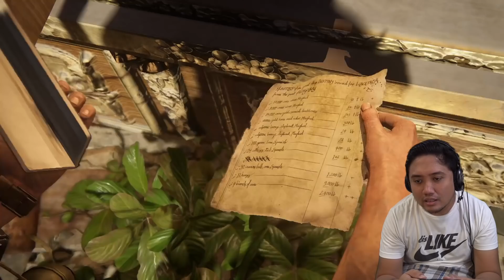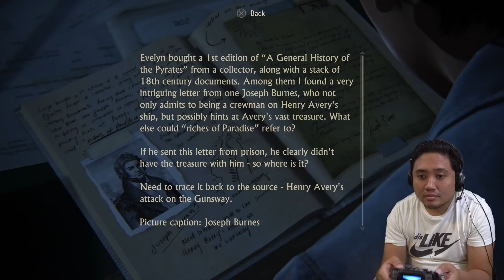Uncharted PS4 Gameplay Chapter : The Drake Brothers Part 17 - jccaloy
Uncharted 4 ps4 gameplay PART 17

Uncharted 4 Gameplay na by your HOKAGE jccaloy!!! Ituloy na natin tong Treasure Hunting with Nathan Drake and Sam! Very nice!